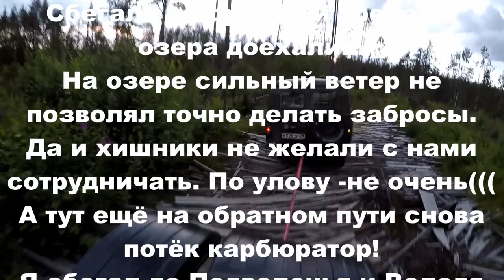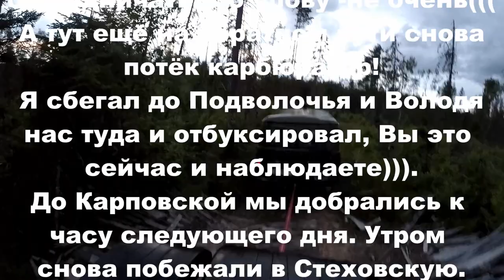Рыбалка на спиннинг на озере Белое. Сильный ветер и волны. Домой на буксире. Рыбы нет! Июль 2020.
Пытаемся попасть на озеро Белое. По дороге чиним карбюратор, меняем его и всё таки добрались цели .Месяц назад оно себя хорошо показало! Но не сегодня! Ветер очень сильный. Я в лодке один-сносит моментом. Ловим на спиннинг.От нечего терять сбегал до Чёрного. Там с берега ловить невозможно! Трава и бурелом. В этот день пробовал ловить практически на всё. НО! Улов скромный, но что то есть))). На обратном пути пришлось бежать за помощью... Каракат отбуксировали Буханкой до Подволочья. Опять карбюратор!